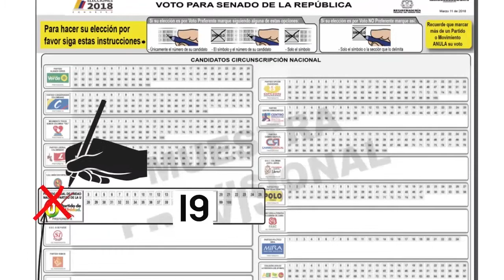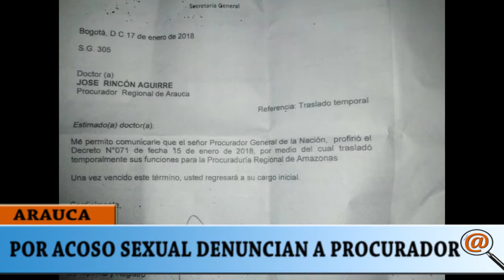POR ACOSO SEXUAL DENUNCIAN A PROCURADOR REGIONAL DE ARAUCA